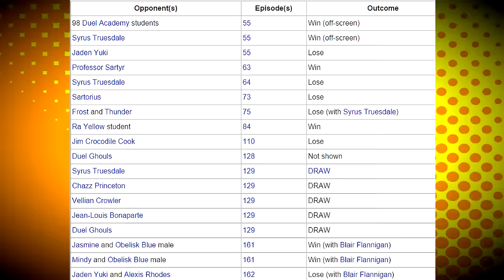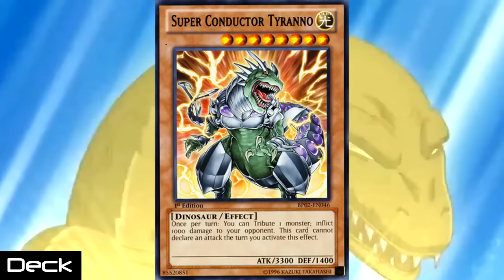Yugioh Profile: Tyranno Hassleberry (Tyranno Kenzan)